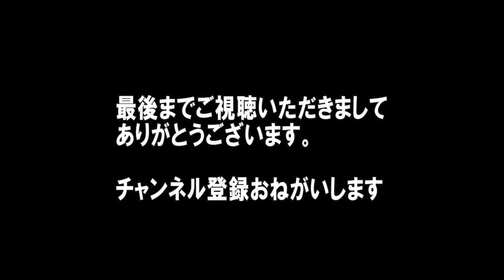関大一vs浪速 後半2018 第98回全国高校ラグビー大阪府予選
第98回全国高等学校ラグビーフットボール大会大阪府予選
関西大学第一高校vs浪速高校
後半
【訂正】
なお前半は浪速７－０関大一ではなく
浪速５－０関大一の誤りでした
2018年11月4日（日）
＠摂津高校
〒〒566-0033 大阪府摂津市学園町1-5-1

LINE　　     akiratakemura
Twitter   　 「竹村明KGtv」   @K_G_tv